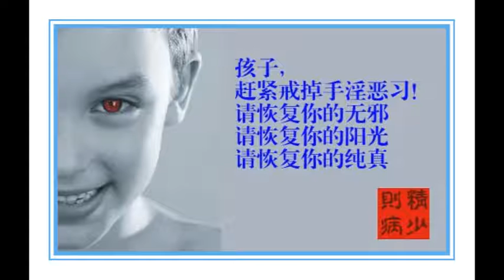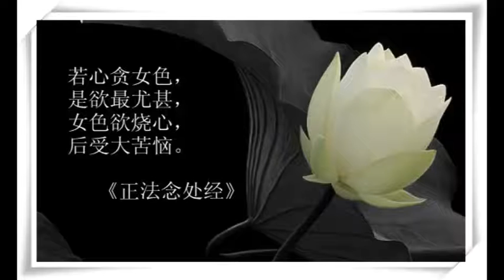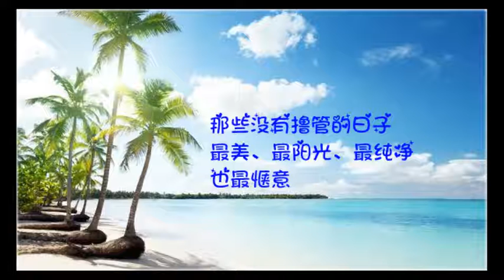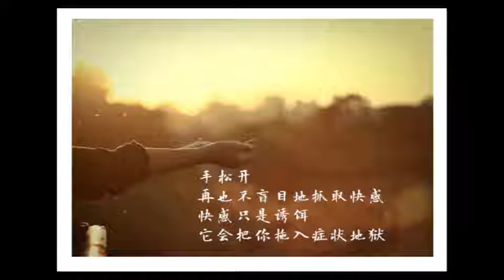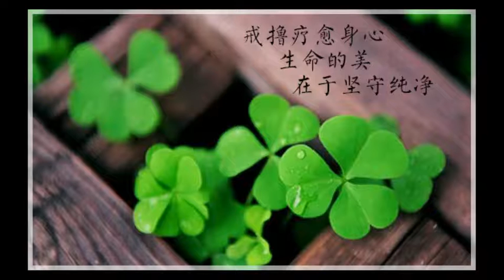《念佛感應錄》（七）編者序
編者：淨土宗編輯部

二○○○年到二○○三年，慧淨法師、淨宗法師先後編述了《念佛感應錄》（一）（二）（三），三本書一經問世流通，即受到了廣大信眾的熱烈歡迎，短時間內便收到了極強的弘化效果，各地索請者始終不絕，十餘年來一直反覆大量印行流通；僅睹此書便入念佛一門者，時有耳聞；很多地方念佛道場甚而以之為弘法教材，領眾集體學習，引為事證。

三書何以至此？良由編者法眼別具，獨運慧心，所收錄之感應事例，說服力強，可讀性高；更由於其內容絕大多數係近世之事，可說極具時代感與鮮活性；又配以畫龍點睛之按語說明，教理疏導明確，分析直截根源，其風格簡捷明快，樸實精要，旗幟鮮明，令人一目瞭然，理事並彰，令讀者速於專修念佛一途深生信仰，疑根頓除。

故三書編輯水準與實際弘化效果遠勝同類感應集錄之書，當然，也為後人編寫感應錄提供了範本圭臬。

《念佛感應錄》（四）（五）（六）（七）相繼問世，書中內容雖均已在淨土宗網站、弘願寺微信上刊登，但並非在網站上刊發的所有感應事蹟均入選本書。

現訂內容是經過編輯部反覆揀別、選擇，取其精要、精彩者，又文稿揀選的基本原則為紀實性強、有說服力、能更好地顯明念佛的原理。

全書之體例風格、分類標題等，皆敬依前三本感應錄，突顯念佛「現當二益」 ，最終導歸專修念佛、往生淨土，各標題內涵之詳細說明可參閱《念佛感應錄（三）》之序文，茲不贅言。

雖然所有文稿早已刊發網站、微信，除部分摘自雜誌、講演集、書籍外，絕大多數是首發原創，未經改動。然而由於有些作者敘述過程不夠簡潔，網上閱其獨篇，不覺其長，若編成書，則殊嫌繁冗，不僅令主題模糊，且恐讓閱者生倦。

故編輯過程中，在盡量保持原內容不變的前提下，對有些文稿經過了某種程度的刪減。其餘則主要修改錯字、錯詞、錯標點等。

另外，蓮友們身邊的感應事蹟一定不止於此，或疏於記錄，或投稿無門，誠望大家不吝賜稿，自己記錄或請人記錄，寄給我們，以便以後續編時加入，自信教人信，輾轉勸念佛。

深願本書亦能如《感應錄（一）》序中說的：「能使未信佛的人信佛學佛；使學佛而不專念彌陀的人也欣然專念彌陀、願生淨土；使願生淨土卻信心不夠的人起決定之信；使往生決定的人能掌握確實證據，以勸勉別人專念彌陀，同蒙現當二益，共歸安樂家鄉。」

淨土宗編輯部
佛曆二五六四（二○二○）年九月